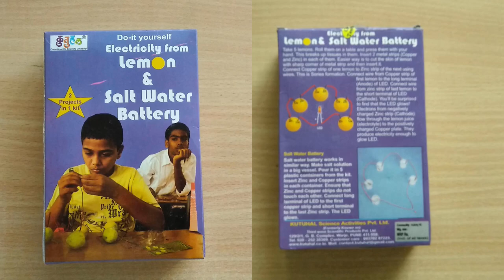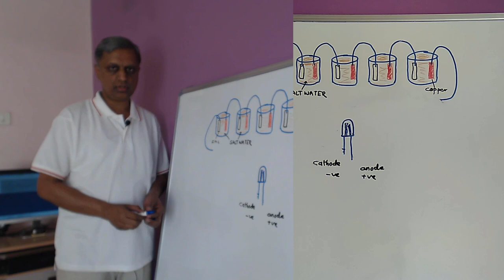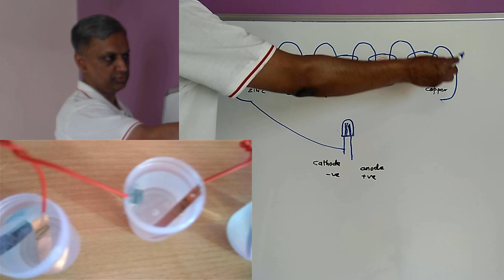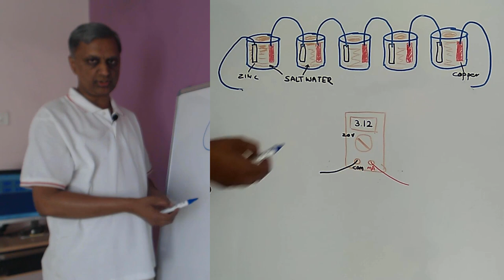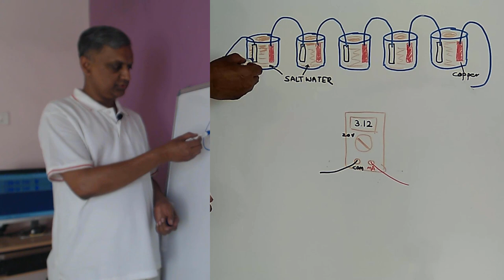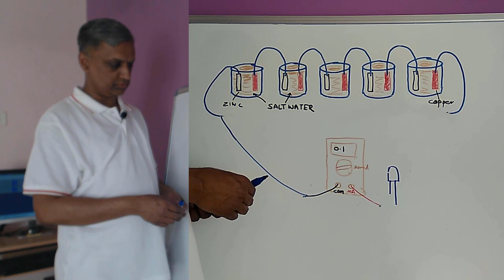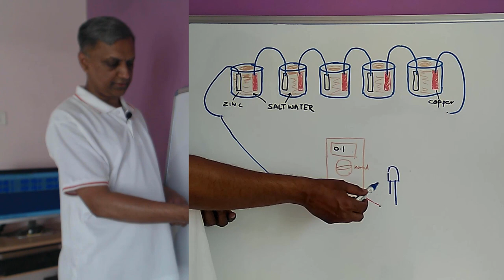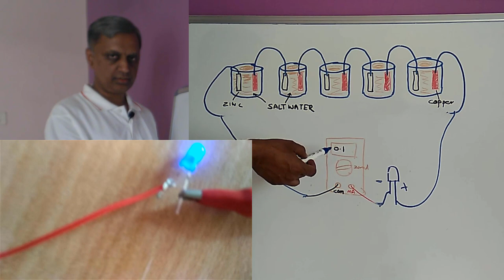Salt water battery kit with Copper and Zinc plates (marathi)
हा व्हिडीओ तुम्ही Creative Commons (attribution) लायसन्सच्या अटीनुसार  डाउनलोड करून कोणत्याही प्रोजेक्टसाठी किंवा शैक्षणिक वापर करू शकता.
या प्रयोगात वापरलेल्या किट चे लिंक अमॅझॉन वेबसाईट वर
Salt water battery kit